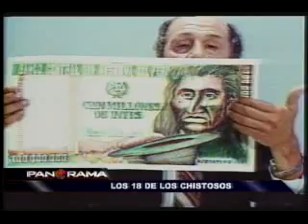Los 18 de los Chistosos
Es humor con clase, todas las tardes nos acompañan vía RPP y disipan nuestras vidas llenas de angustiantes e indignantes noticias políticas con una buena carcajada.